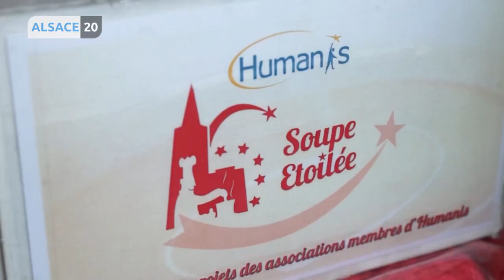STRASBOURG - La soupe étoilée d’Humanis à déguster place Kleber !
C’est devenu un rendez-vous obligé pour certains, comme chaque année, la soupe étoilée d’Humanis est à déguster place Kléber au village du partage.